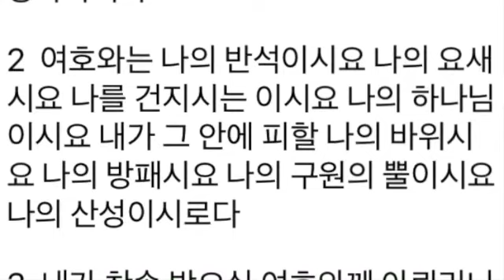시편프로젝트] psalm 18 - 나의 힘이 되신 여호와여 (최용덕 곡) piano cover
나의 힘이 되신 여호와여 가사
나의 힘이 되신 여호와여 내가 주님을 사랑합니다
주는 나의 반석이시며 나의 요새시라
주는 나를 건지시는 나의 주 나의 하나님
나의 피할 바위시요 나의 방패시라
나의 하나님 나의 하나님
구원의 뿔이시요 나의 산성이라
그는 나의 여호와 나의 구세주